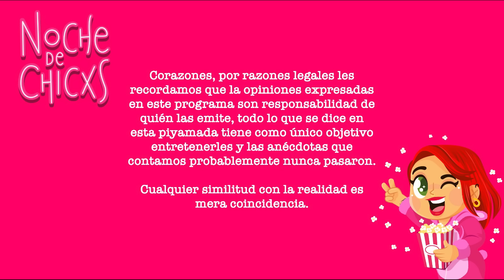Deja Mis P/&%CHES Botas En Paz 🥾🤬 Ft @israpunk2462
Isra Punk es la neta del planeta y aparte estudio Psicología asi que sabe de qué está hablando. Hoy presentamos: Mi Tío Me Robó Mi Camioneta + Deja  Mis Perras Botas + Mi Hijo Se Pintó El Pelo Y Mi Hermana Colapsó

Así que acomódense en el sillón ✨, prepárense unas palomitas 🍿, y pónganse su mascarilla favorita 💅🏼 que vamos a empezar con los mejores Chismecitos de la internet 🫰🏼